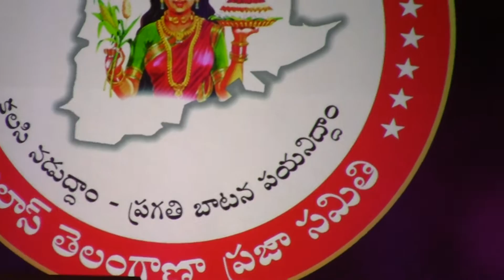Saketh, Samira medley at TPAD Dasara Bathukamma in Dr Pepper Star Center, Dallas, TX on 10/17/2015